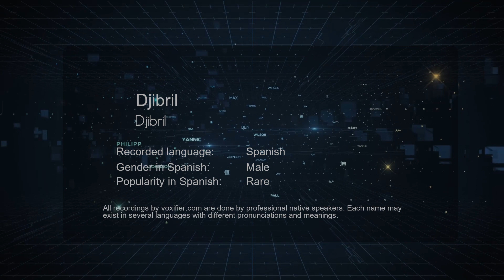How to Pronounce Djibril (Djibril) in Spanish - Voxifier.com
This is the Spanish pronunciation, gender, and phonetics recording of the name Djibril (Djibril). The same name may exist in other languages with different pronunciations. Check the meaning of name along with other possible pronunciations or similar names for free Voxifier uses the help of expert linguists to simplify pronunciations by replacing some special sounds with sounds more commonly available across all languages.